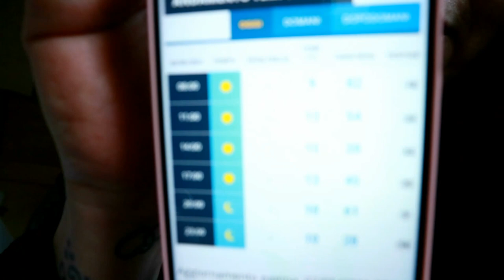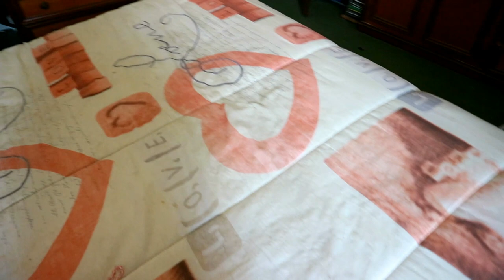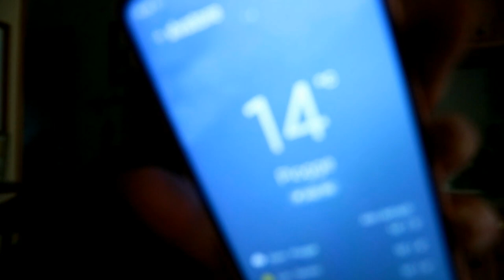IO SONO TERRORIZZATA - VLOG